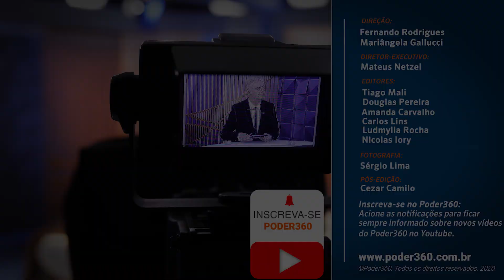Poder em Foco: Contardo Calligaris, escritor e psicanalista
O psicanalista, escritor e dramaturgo Contardo Calligaris, de 72 anos, concedeu entrevista ao programa Poder em Foco. A gravação foi em 12 de junho de 2020, e o programa foi exibido em 5 de jul de 2020.

Na entrevista, Calligaris disse acreditar que o contato físico entre as pessoas continuará menor no período pós-pandemia. Ele afirmou, no entanto, que as relações entre os brasileiros poderão ficar mais “limpas e verdadeiras”. De acordo com o psicanalista, “o pretenso suposto afeto infiltra as relações”.

Por outro lado, Calligaris afirmou que as “relações inúteis fazem falta”. Estes são os relacionamentos, segundo ele, em que a pessoa “troca duas besteiras absolutamente irrelevantes com o porteiro ou com uma pessoa que você cruza no elevador”.

Contardo declarou que é falsa a ideia de que brasileiros são “sujeitos cordiais” –como sinônimo de “gentis”. A referência à cordialidade remete à formulação do historiador Sérgio Buarque de Holanda (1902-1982), em seu livro Raízes do Brasil (26ª ed. Rio de Janeiro, José Olympio, 1994. p. 106-7), editado pela 1ª vez em 1936.

“A contribuição brasileira para a civilização será de cordialidade. Daremos ao mundo o ‘homem cordial’. A lhaneza no trato, a hospitalidade, a generosidade, virtudes tão gabadas por estrangeiros que nos visitam, representam, com efeito, 1 traço definido do caráter brasileiro, na medida, ao menos, em que permanece ativa e fecunda a influência dos padrões de convívio humano, informados no meio rural e patriarcal”, elaborou Buarque de Holanda, ao também advertir: “Seria engano supor que essas virtudes possam significar ‘boas maneiras’, civilidade” (p. 107).

Nascido em Milão, na Itália, Calligaris comparou a forma como italianos e brasileiros lidam com a pandemia da covid-19. Ele disse que a ausência do conceito de bem comum no Brasil é exemplificada na pessoa “que estaciona no lugar de gestante e idoso sem nenhum problema” por ser mais próximo do elevador. Outro caso seria a decisão de usar ou não uma máscara.

O psicanalista disse que o negacionismo, inclusive da pandemia, é o 1º passo em “qualquer tipo de luta”. Dizer “não”, de acordo com ele, costuma ser a reação imediata a 1 diagnóstico de câncer. “É 1 erro, o laudo saiu errado, vai que trocaram, deve ser de outra pessoa”, afirma.

O programa Poder Em Foco é realizado por meio de parceria editorial entre o SBT e Poder360 e vai ao ar por volta da meia-noite (sempre depois do Programa Silvio Santos). É produzido e exibido diretamente do SBT em Brasília. Além da exibição em rede nacional, a atração também é transmitida nas plataformas digitais do SBT Online e na íntegra no canal do YouTube do Poder360.